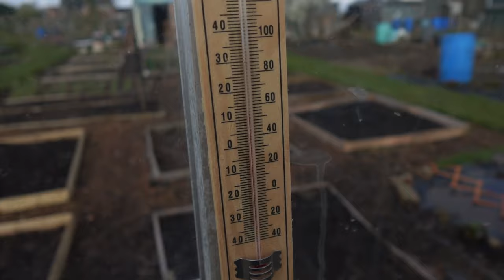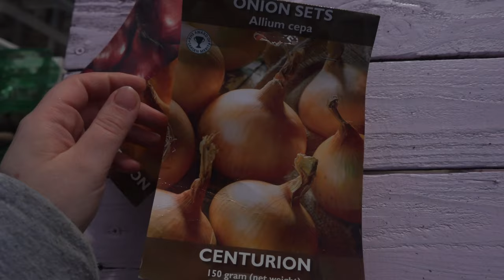March Plot Tour! Planting Potatoes & Sowing Sweet Peas 🌿 | The Allotment Vlogs #22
Welcome to our Allotment! We're Emma, Sam & Ted and this is our very first allotment plot.

We take a look around the plot for the first time this season, and get our first earlies out too.

Product Links:

Potato Bags (*)
Garden Arches (*)

Allotment for Beginners | How to Start an Allotment | What to Plant in March | No Dig | Allotment Gardening For Beginners